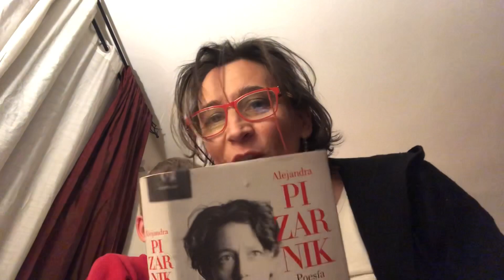para dormir. Alejandra Pizarnik